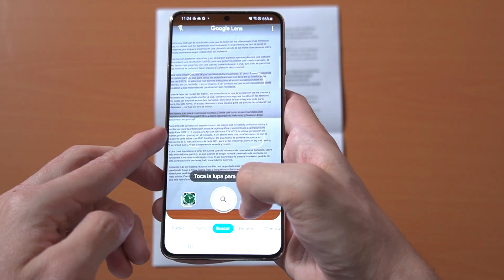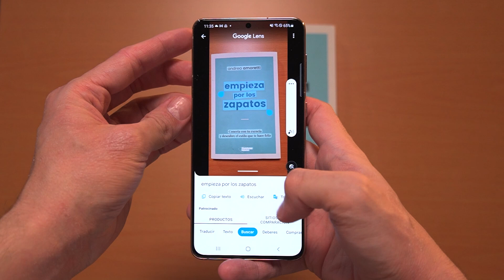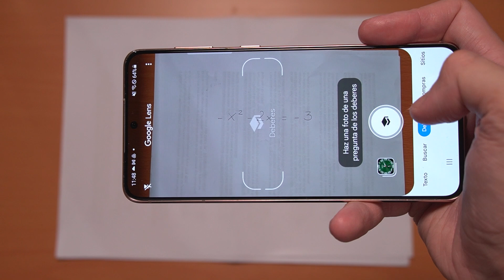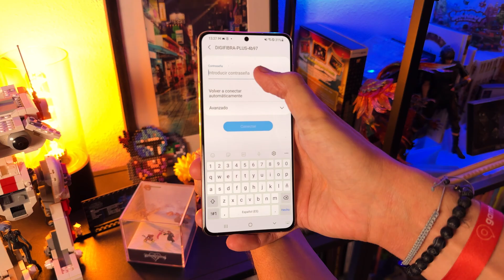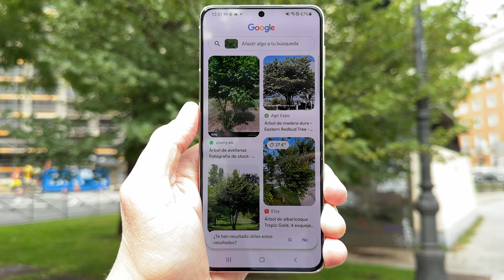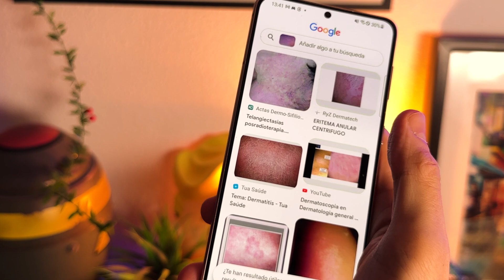¡No SABES lo que te PIERDES por no USARLO! Google Lens en 13 TRUCOS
Google Lens es una poderosa herramienta que está bastante infravalorada. Tenemos en nuestra palma de la mano la posibilidad de expandir nuestra realidad y obtener de manera rápida información de lo que nos rodea.